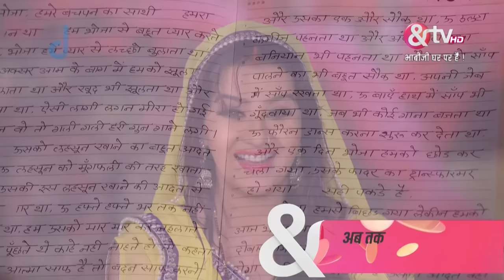Vibhuti ने क्या खा लिया है ? Bhabi Ji Ghar Par Hai Full Ep 64 | 27 May 15 | Angoori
During a conversation between Vibhuti and Manmohan, the vigilante unexpectedly arrives and assaults Vibhuti, leaving everyone confused about the reason behind the attack. Anita and Angoori discuss the vigilante, unaware that Manmohan overhears Anita expressing a desire to hug the vigilante. Manmohan mistakenly calls Vibhuti as the vigilante, but Anita intercepts the call. Determined to meet Anita, Manmohan makes plans for the night. Saxena eavesdrops on Manmohan's conversation. Later, Manmohan appears as the vigilante, and Anita requests selfies with him, ultimately asking for a hug, which he offers.

Show Name : Bhabi Ji Ghar Par Hai!
Producer/Star Cast:  Aasif Sheikh, Saumya Tandon, Rohitashv Gour, Shilpa Shinde
Episode No : 64